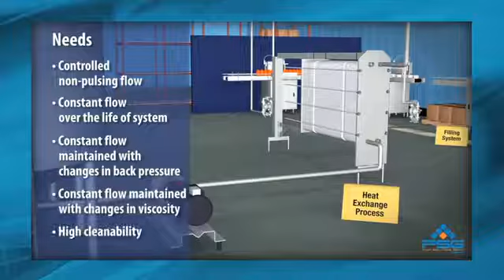Hygienic Processing Plant Walk-Through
This animated video provides a virtual tour through a typical food processing facility and illustrates where Mouvex, Wilden, and other PSG pumps play a vital role in critical hygienic processing applications